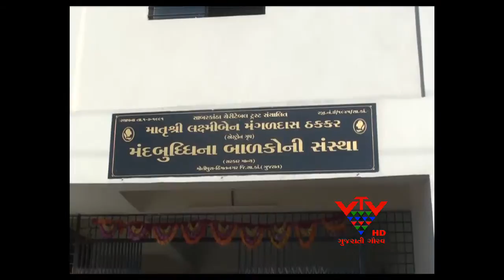ONE GOLD AND TWO BRONZE MEDALS WON BY 3 MENTALLY CHALLENGED PLAYER, SABARKANTHA - VTV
ઓસ્ટ્રેલિયામાં યોજાયેલા મંદબુદ્ધિના ખેલાડીઓ માટેની સ્પેશિયલ ઓલિમ્પિક સ્પર્ધામાં સાબરકાંઠાના 3 મંદબુદ્ધિના ખેલાડીઓએ એક ગોલ્ડ અને બે બોન્ઝ મેડલ મેળવ્યા હતા.

વિકલાંગ બાળકોની અન્ય બાળકનો કરતા અવગણના કરવામાં આવતી હોય છે. પરંતુ હિંમતનગરની માતૃશ્રી લક્ષ્મીબેન મંગળદાસ મંદબુદ્ધિ શાળાના વિદ્યાર્થીઓને કોચે વિવિધ ટ્રેનિંગ આપી હતી. જેને કારણે આજે મંદબુદ્ધિના 3 ખેલાડીઓએ બાસ્કેટબોલ, બોચી અને ગોળાફેંકમાં વિશ્વકક્ષાએ ઉત્કૃષ્ટ પ્રદર્શન કરીને મેડલો મેળવ્યા છે.